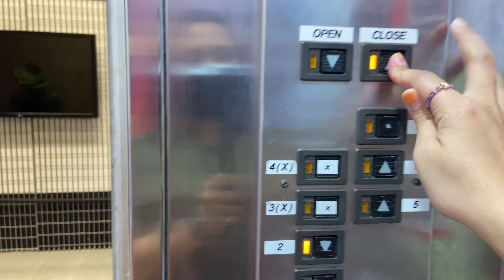Watching LIVE show | Supernatural Confessions LIVE | Supernatural Experiences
Follow us to @SupernaturalConfessions LIVE show with @DonnieDarwinAJC .

Darwin shared with me about this channel because we both really love some spooky stories and he invited me to watch their live show.

We went there for meet and greet, made some new friends and also met someone that I knew who is also a client from my craft pop-up.

We shared our experiences with each other and of course we do have some people who don't believe in supernatural beings but are there for a rational explanations.

If you guys are into supernatural and the unexplained, do check them out to see if you are "Team Hantu" just like us.